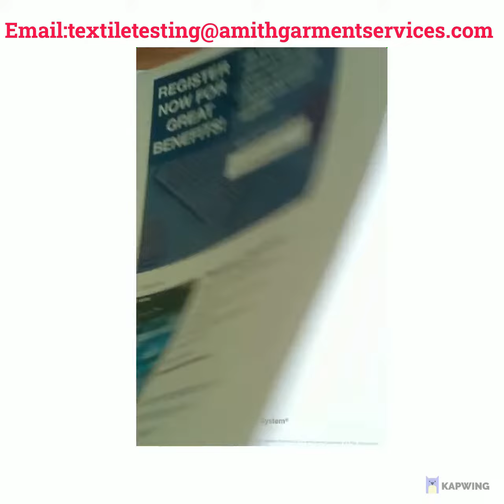PANTONE TCX COTTON SWATCH LIBRARY - FHIC100A| Q-Test | Amith Garment Services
PANTONE for Fashions, Home and Interior -PANTONE TCX Swatch Library